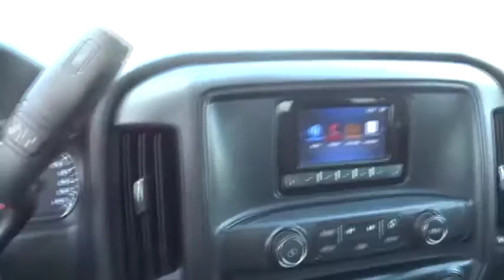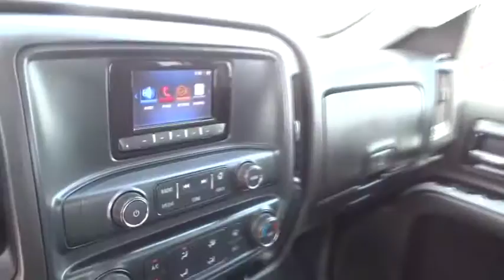2014 Chevrolet Silverado 1500 San Antonio, Houston, Austin, Dallas, Universal City, TX C71388A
2014 Chevrolet Silverado 1500
2014 Chevrolet Silverado 1500 Work Truck - Stock#: C71388A - VIN#: 1GCRCPEH0EZ153616

Gunn Chevrolet
12602 IH 35 North

2014 Chevrolet Silverado 1500 Work TruckSan Antonio, Bexar, Shertz, Selma, Hill Country, Texas 78154.6-Speed Automatic Electronic with Overdrive, Gray Cloth.Awards:* NACTOY North American Truck of the Year * 2014 KBB.com Brand Image AwardsThank You for shopping with Gunn! We would like to welcome you to a much better way of doing business. Our objective is to provide the highest quality service with our haggle-free One Simple Price method for purchasing new and used vehicles. Customer satisfaction guides our business. We pride ourselves in transpearancy, honesty, and conducting business with real numbers and not the confusing shell game that most dealers play!! Come in where you can relax and enjoy the process without fear of somebody trying to get into your pocket! Give us a Call today and schedule a demonstration drive!